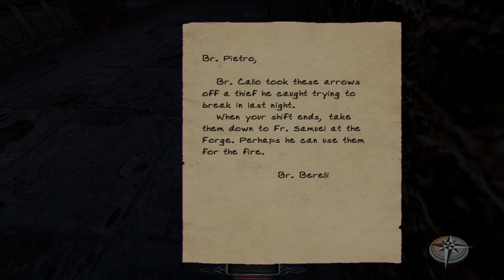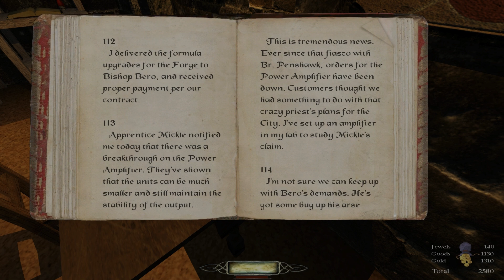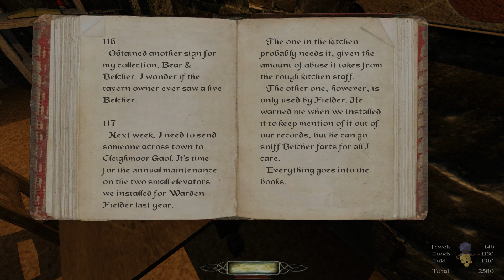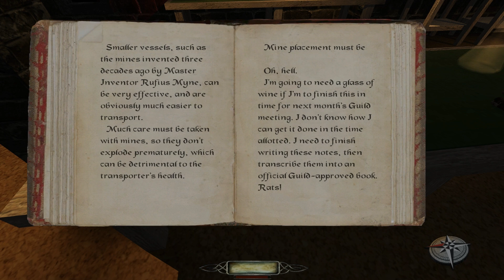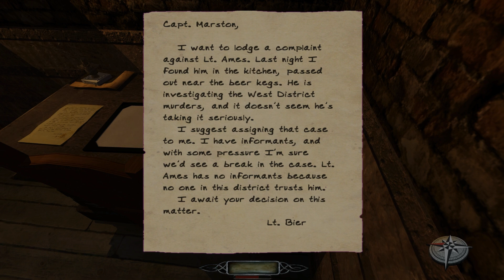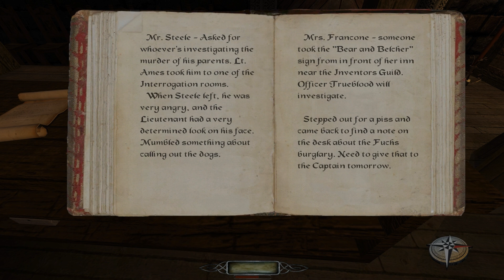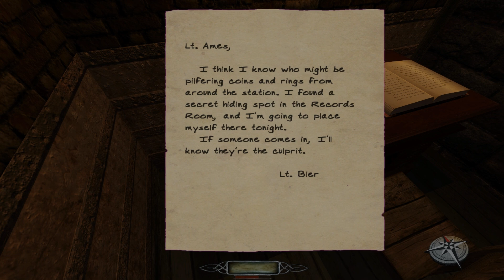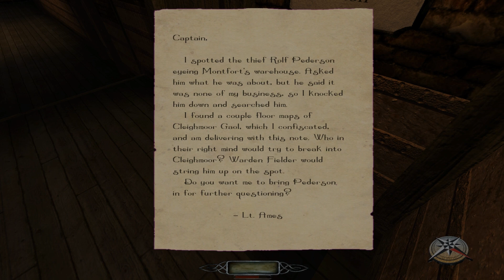Let's Play The Dark Mod: William Steele 2: Home Again - 3 - Who's a Fluffy Boy!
Them steampunk bots tho

The Dark Mod is a free stealth game with gameplay inspired by the original Thief series. There are over 80 missions available to play at the time of this writing.